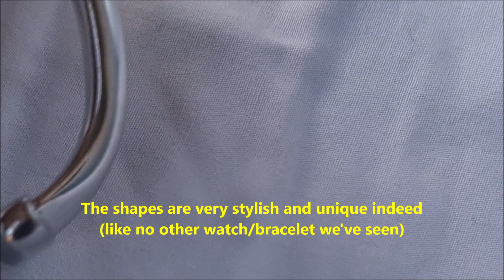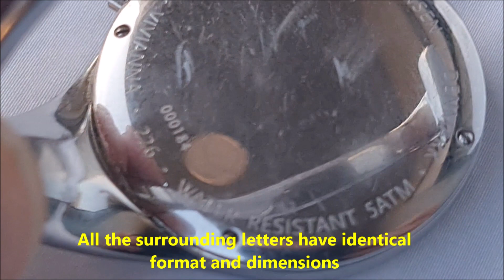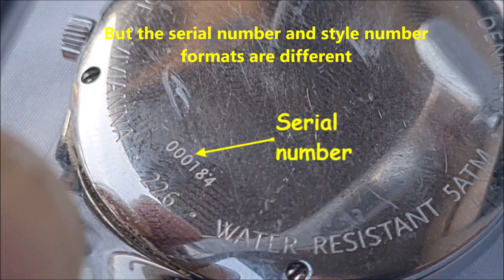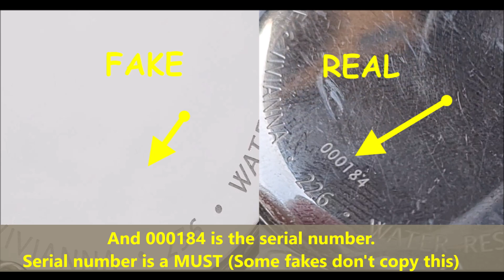How to spot real Georg Jensen watch. Georg Jensen Vivianna bracelet real vs fake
00:00 - Intro
00:17 - Check the dial
00:49 - Check the crown
01:26 - Check the strap
02:07 - Check the size info
02:41- The watch back side
04:15 - The positioning

How do you determine the hallmarks of an authentic Georg Jensen jewellery? The main trademark of an authentic Jensen piece is the designer's name itself, initials or personal marks are etched in a clandestine manner. In some of his pieces, only the initials and model number are added.

Where are Georg Jensen products made?
Georg Jensen is committed to providing safe and healthy working conditions for the more than 900 people at our headquarters in Copenhagen and our two own manufacturing facilities, which are located in Hjørring, Denmark and Chiang Mai, Thailand, respectively.

Is Georg Jensen handmade?
To keep the integrity and, ultimately, the timeless elegance of each work intact, all Georg Jensen silver hollowware pieces are hand-made at our workshop in the heart of

When did Georg Jensen start making jewelry?
Image result for georg jensen watch spot fake'
Career. Jensen made his first piece of jewelry in 1899, a silver and silver and gilt "Adam and Eve" belt buckle. In 1901, Jensen abandoned ceramics and began again as a silversmith and designer with the master, Mogens Ballin.

Who makes Georg Jensen?
In 2001, the private equity group Axcel Capital Partners bought Royal Scandinavia Group. In 2012, Investcorp acquired Georg Jensen from Axcel for US$140 million. In 2022, Prince Felix of Denmark became a model for the brand.

What is Georg Jensen famous for?
Georg Jensen, (born August 31, 1866, Raadvad, Denmark—died October 2, 1935, Copenhagen), Danish silversmith and designer who achieved international prominence for his commercial application of modern metal design.

What style is Georg Jensen?
Art Nouveau
Georg Jensen's style embraced the Art Nouveau lines of the day but injected them with a distinctive vigour that continues to resonate today. Serene flowing forms are enriched by exquisitely sculpted ornamentation and his stylised bouquets of flowers and lush bunches of grapes reflect his sensual delight in nature.